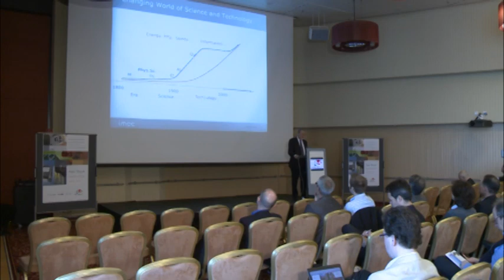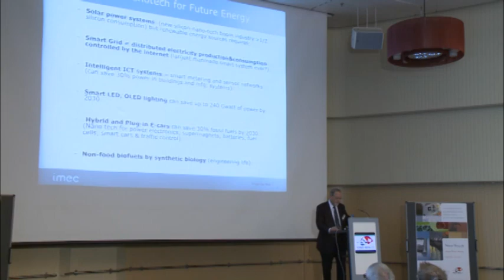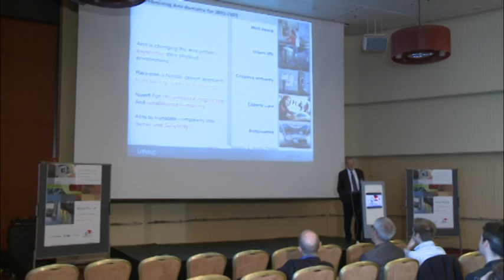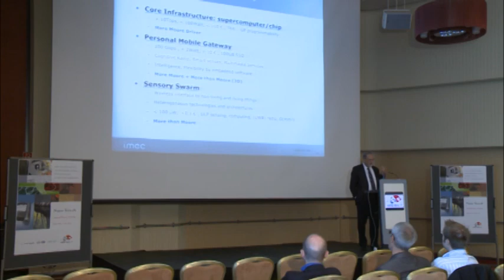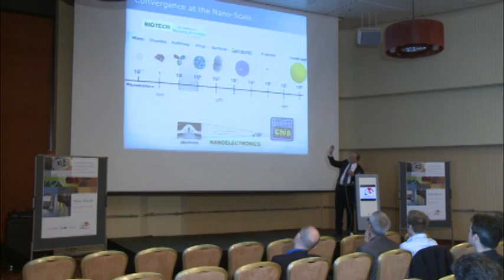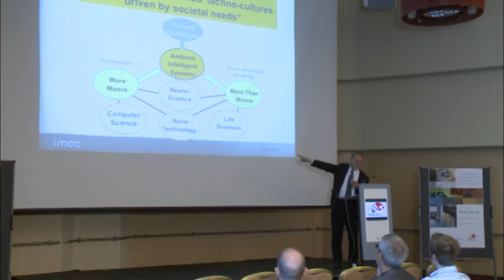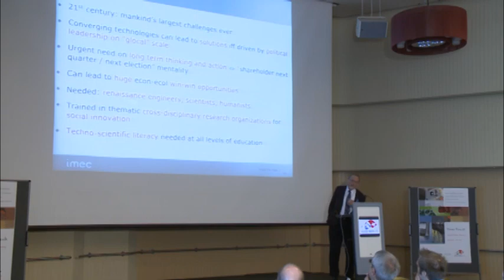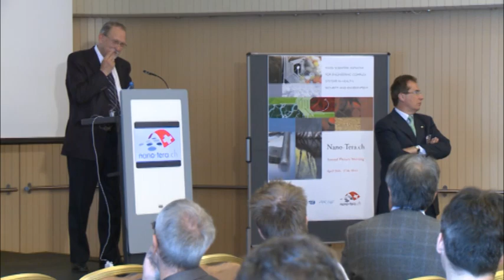Nano-Tera APM 2012 Keynote Speech: Hugo de Man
Science and Technology in a World of Change: a new Renaissance?

Hugo de Man, Em. Prof. K.U. Leuven, Sen. Fellow IMEC

Zürich, 25th April, 2012